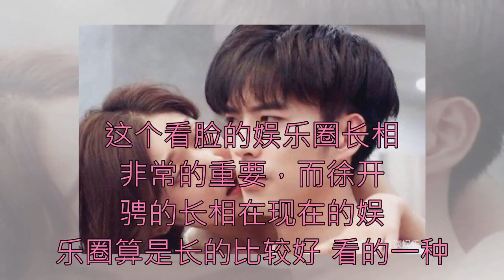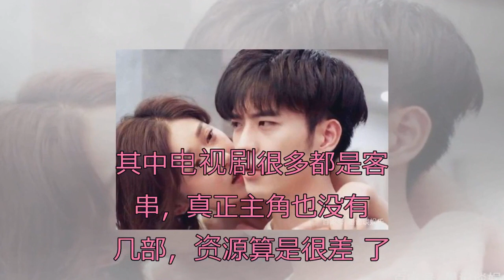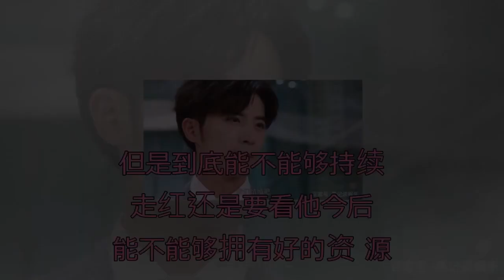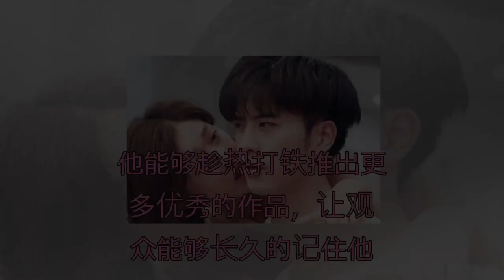因《奈何BOSS要娶我》红得发紫的徐开骋，会一直红下去吗？